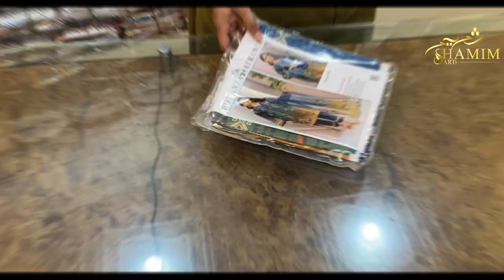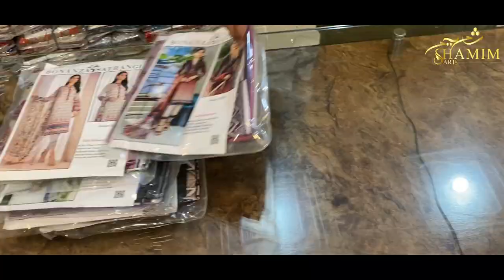BONANZA SATRANGI/GHAZI VOL 4/EID COLLECTION/FREE DELIVERY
BONANZA SATRANGI AND GHAZI/by SHAMIM ARTS